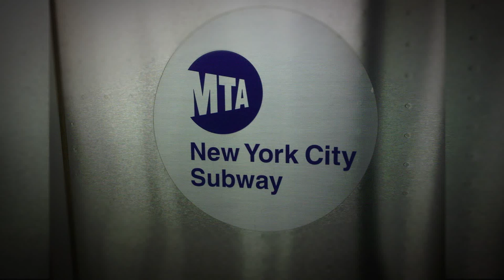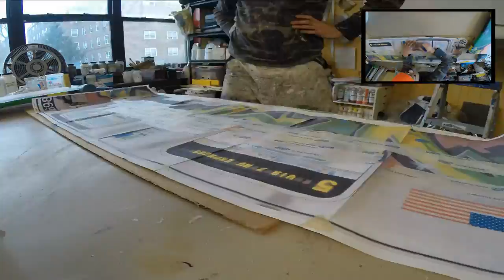An Homage to VIMS NYC Subway Graffiti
I was shocked when I saw this photo of a sprawling graffiti tag on one of the newer versions of our subway cars.  Why?  Mayor Giuliani had a mission to 'clean up' the city and along with Congressman Peter Vallone, Jr. they were both out to label all graffiti art as vandalism.  This continued into the Bloomberg administration.  The newer versions of subway cars were to have a special coating on the stainless brushed steel that wouldn't allow spray paint to adhere to it, therefore forever ridding NYC of graffiti-tagged trains.  They made a big deal about the special coating and it is rare to this day to see any sort of graffiti on a train.  So to see a Swedish crew tag a New York City train with the 2012 Olympic bid decal on the side with the American flag...priceless.